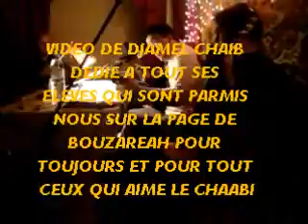Bouzareah "djamel Chaib 20/01/2012"